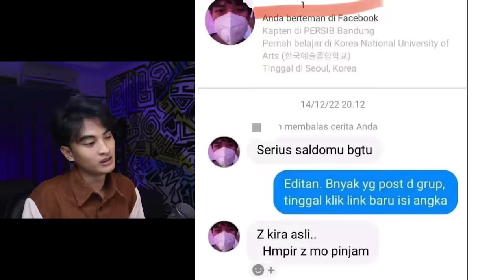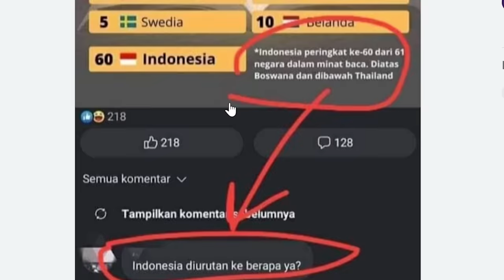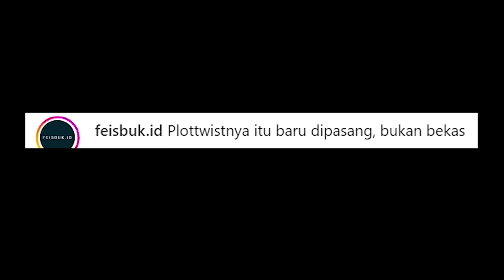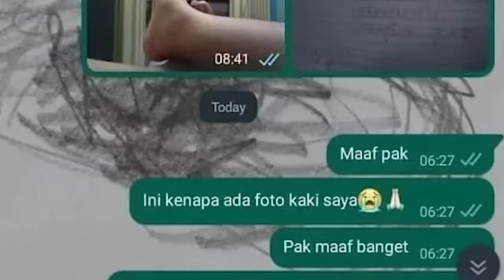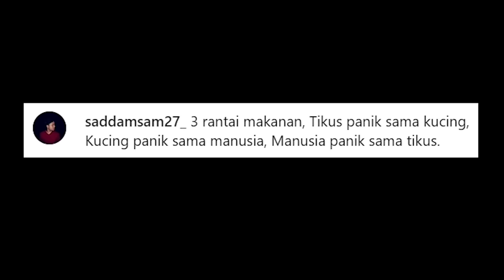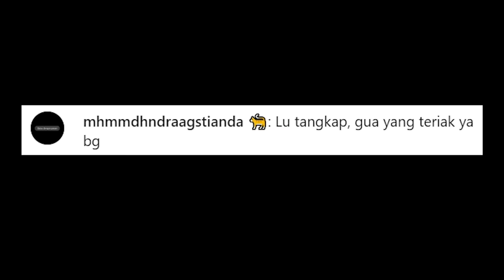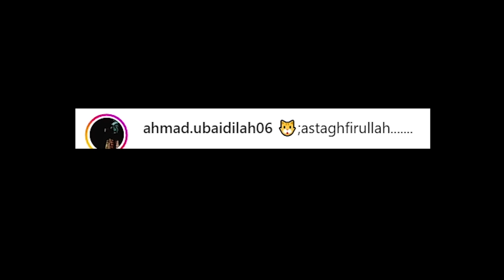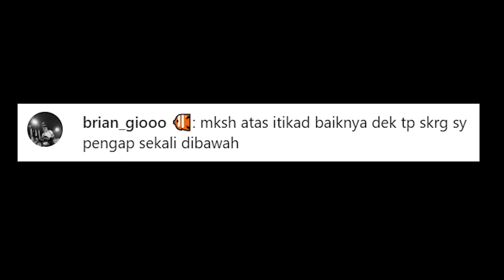plottwist: janurnya baru dipasang🗿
Tag meme ke Instagram/TikTok: @ayongememe / @riskymawlan